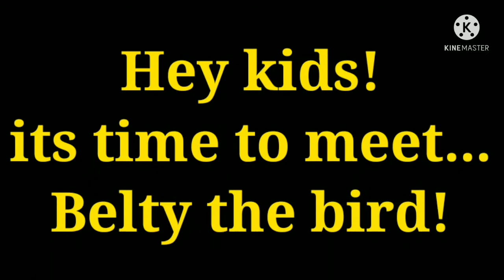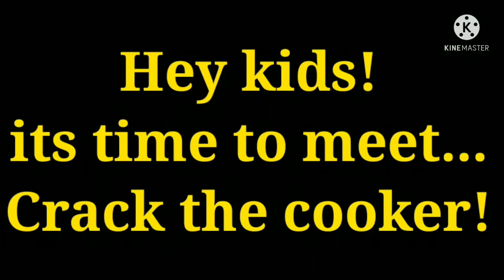ratty's wonderland posters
rules:
ratty rabbit as willy weasel
felix flamingo as ozzie ostrich
belty bird as tito turtle
bred bear as gus gorilla
willow weasel as cammy chameleon
rosetta rabbit as siren sara
drack dragon as arty alligator
crack cooker as knighty knight